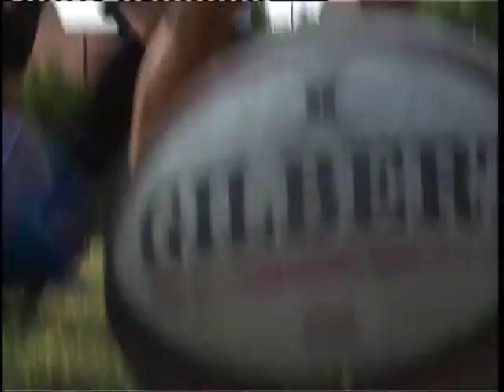Kemp Uherský Brod 2 (DVD ČT) 4:3